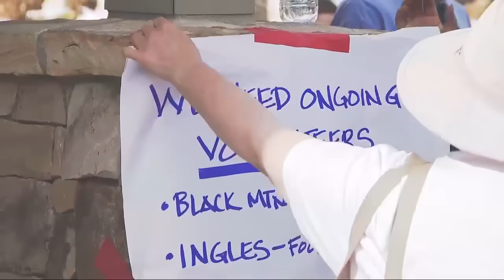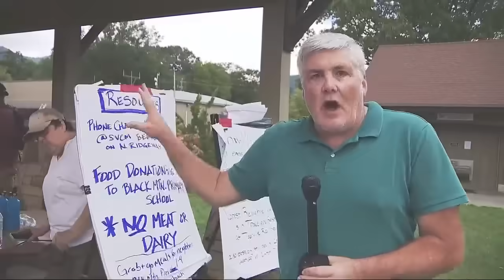Hurricane Helene leaves Black Mountain, NC in ruins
BLACK MOUNTAIN, N.C. (WCIV) — The picturesque landscape of the Blue Ridge Mountains has been dramatically altered by Hurricane Helene, leaving Black Mountain among the hardest-hit areas in Western North Carolina.

The community is grappling with the aftermath, facing months, if not years, of recovery.